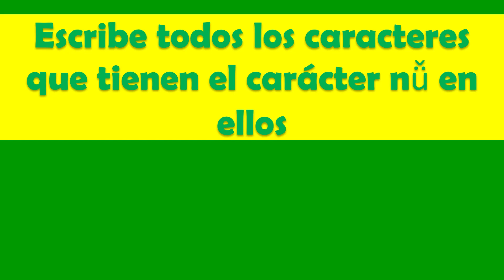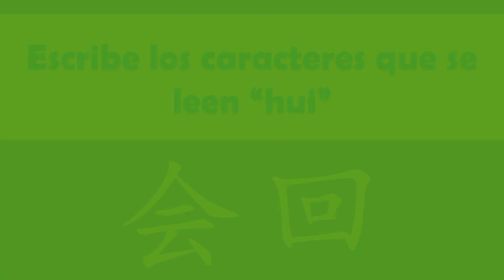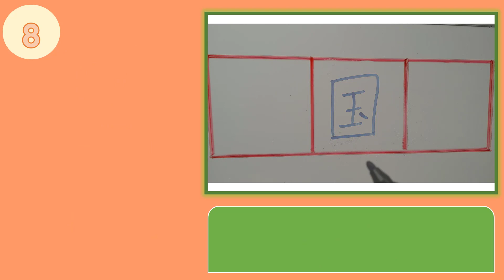[005]Jueves de caracteres. Aprendiendo nivel HSK1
Bienvenido a nuestro Jueves de caracteres, donde estudiaremos y repasaremos los hanzi (caracteres chinos), trazos, pronunciación y significado.

Mi equipo:
Samsung C5:

ASUS TUF Gaming FX553V

Micrófono Zoom H1